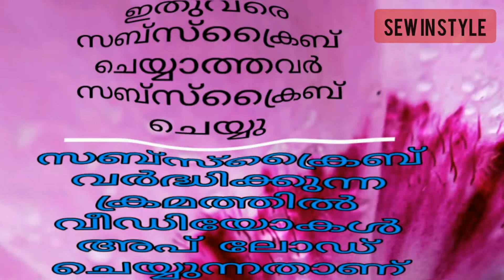pant cross pocket stitching പാന്റ് ക്രോസ് പോക്കറ്റ് സ്റ്റിച്ചിങ്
pant cross pocket stitching
പാന്റ് ക്രോസ് പോക്കറ്റ് സ്റ്റിച്ചിങ്
men pant cross pocket
stitching cross pocket
 embroidery machine work
tailoring tips
sewing machine